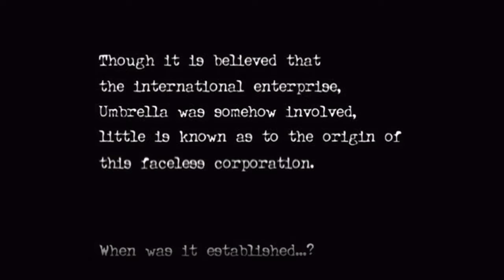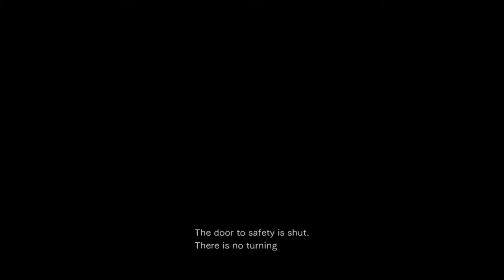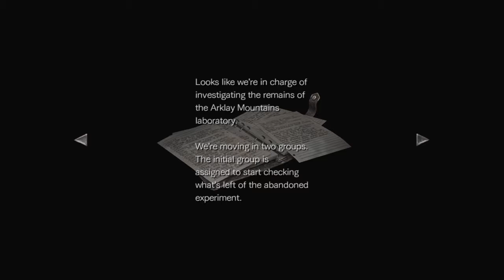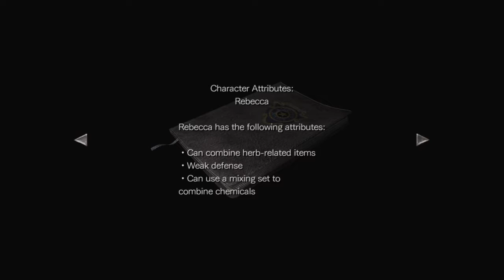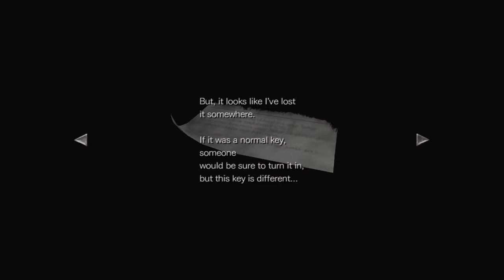Resident Evil 0 HD Remastered Walkthrough Hard Mode Part 1 - Train (PS4)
Resident Evil Zero, known in Japan as Biohazard Zero,[a] is a survival horror video game developed and published by Capcom. It is the fifth major installment in the Resident Evil series and was originally released for the Nintendo GameCube in 2002. It serves as a prequel to Resident Evil (2002), covering the ordeals experienced in the Arklay Mountains by the special police force, S.T.A.R.S. Bravo Team. The story follows officer Rebecca Chambers and convicted criminal Billy Coen as they explore an abandoned training facility for employees of the pharmaceutical company Umbrella. The gameplay remains similar to other entries in the Resident Evil series, but includes a unique "partner zapping" system. The player controls both Rebecca and Billy, switching control between them at will in order to solve puzzles and take advantage of their unique abilities.

Development for Resident Evil Zero began originally on the Nintendo 64 in 1998. The partner system was created in order to take advantage of the short load times only possible with the capabilities of the N64 Game Pak. The cartridge format also provided limitations, as the storage capacity was significantly less than that of a CD-ROM. The team had to approach the game's design differently from previous series entries to conserve storage space. Resident Evil Zero was designed to be more difficult than previous Resident Evil titles. Inspired by Sweet Home (1989), the team removed the item storage boxes present in earlier games and introduced a new item-dropping feature. Development slowed down when the team began to encounter memory storage issues, and so production was moved to the newly announced Nintendo GameCube. The game had to be completely rebuilt, with only the concept and story carried over.

Resident Evil Zero received generally positive reviews upon release. Critics praised the graphics and audio for building a haunting atmosphere. Opinions on the new partner and item systems were mixed. Some found the changes were an improvement and added new layers of strategy, however, others believed the changes were cumbersome or non-innovative. The controls were panned for being outdated and Capcom was criticized for not evolving the series' traditional control scheme. The title was ported to the Wii in 2008, and a high-definition remaster was released in January 2016. These re-releases received mixed reviews due to lack of improvements made to the original. Resident Evil Zero is commercially successful, having sold over 2.5 million copies across all platforms.